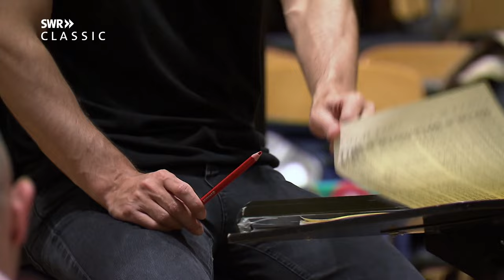Die Sprache unserer Träume – der Dirigent Teodor Currentzis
Teodor Currentzis gilt als einer der aufregendsten Musiker der Gegenwart. Regisseur Andreas Ammer hat den Chefdirigenten des SWR Symphonieorchesters für die Dokumentation „Die Sprache unserer Träume“ über acht Monate begleitet.

Zurückgezogen in Perm am Ural hat sich Currentzis (*24. Februar 1972) mit seinem Orchester in jungen Jahren den Ruf eines manisch arbeitenden Musikers erworben, dem – obwohl er mit Mozart-Interpretationen bekannt wurde – das Label des „Klassikrebells“ angeheftet wurde. Currentzis ist berühmt für seine extreme Ausgestaltung klassischer Werke, für sein exzentrisches Verhalten am Podium und für seinen außergewöhnlichen Musikgeschmack. 2017 triumphierte er bei den Salzburger Festspielen. Seit September 2018 ist er Chefdirigent des SWR Symphonieorchesters. Es ist das erste feste Engagement des „Rebellen“ in der alten Welt.

Hier in Stuttgart, spürt Teodor Currentzis, hat er die Chance zu einem spektakulären Neubeginn. Er will nicht nur ein Orchester leiten, sondern mit dem SWR Symphonieorchester etwas Großes, Neues, Einzigartiges schaffen. Er möchte es nicht nur dirigieren, sondern etwas Besonderes leisten, mit den Musikern einen eigenen Klang entwickeln. Er benutzt dazu keinen Taktstock (den er nicht in die Hand nimmt), er kleidet sich ungewöhnlich (kein Frack) und sucht nicht nur außergewöhnliche Orte um zu musizieren, sondern auch ebensolche Ausdrucksformen. Teodor Currentzis gilt als besessener Arbeiter mit einer geradezu spirituellen Mission: „Die wichtigste Arbeit findet nicht auf der Bühne statt, sondern überall sonst“, sagt Teodor Currentzis ... und genau dorthin begleitet ihn acht Monate lang die 60-minütige Dokumentation „Die Sprache unserer Träume“. Dokumentarfilmer Andreas Ammer (*23. März 1960) entdeckt im Probenraum den akribischen Klangforscher, besucht ihn an seiner alten Wirkungsstätte in Perm und versucht, ihm im persönlichen Gespräch in seine spirituellen Höhen und musikalischen Tiefen zu folgen.

Es ist ein Weg, der vom äußersten Rand Europas am Ural bis mitten in den Konzertbetrieb der Welt nach Wien führt. An Currentzis‘ Seite ein Orchester, das durch dieses Engagement ein anderes sein wird als zuvor. Wie Markus Hinterhäuser, der Intendant der Salzburger Festspiele feststellt: „Manche fragen sich ja: Wie gut ist er wirklich? Ich kann ihnen sagen: Er ist verdammt gut!“

Dreh- und Angelpunkt der Dokumentation sind die intensiven Vorbereitungen und die Probenarbeiten für die Antrittskonzerte des Chefdirigenten im September 2018.

Aus Gründen der Verbreitbarkeit mussten zwei editorische Schnitte gemacht werden. Die vollständige Version finden Sie hier.

SWR, 2018